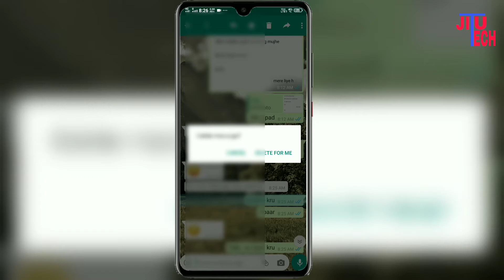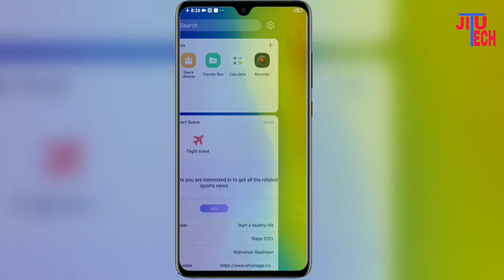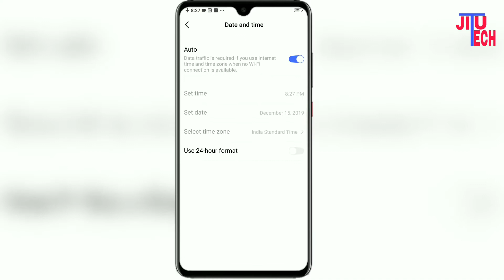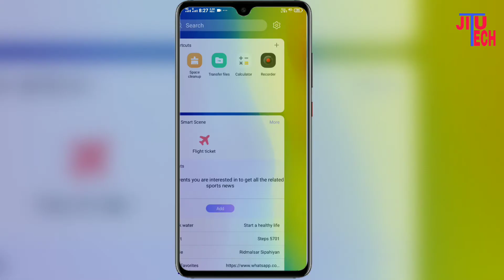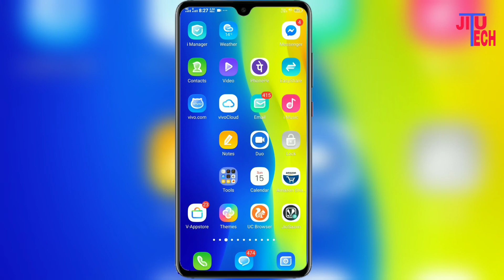Whatsapp 1 month pahle bheje hue message delete Kare, WhatsApp message delete kaise kare,